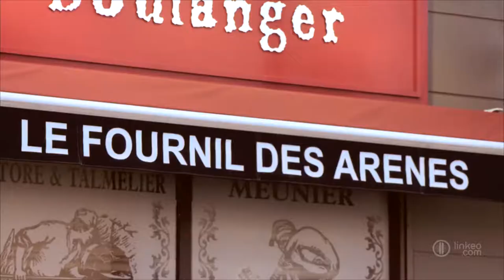LES FOURNILS - Boulangerie,patisserie,baguette,viennoiserie, à Béziers (34)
C'est une entreprise familiale d'artisans boulangers et pâtissiers depuis cinquante ans, soit trois générations qui vous proposent des baguettes, des viennoiseries, des pains spéciaux, des gâteaux, chocolats, confiseries ou encore des macarons et autres sandwichs.